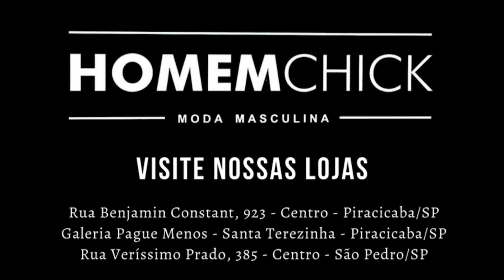Homem Chick 24 03 23